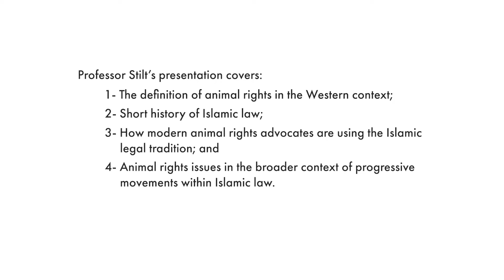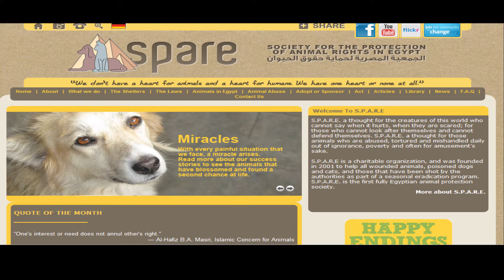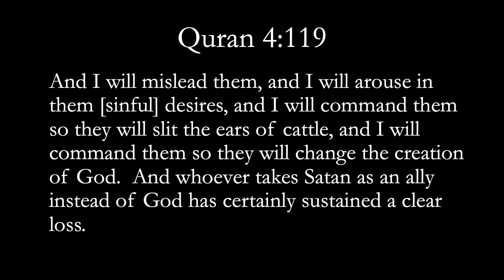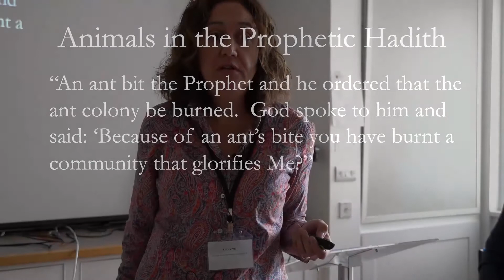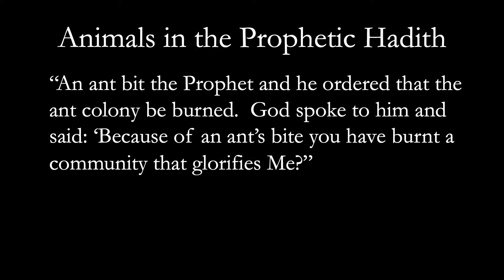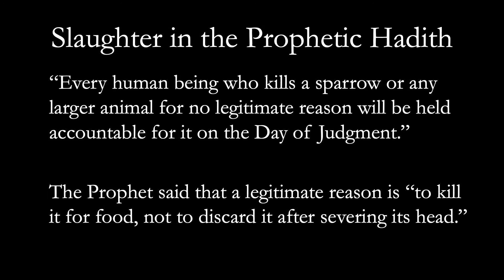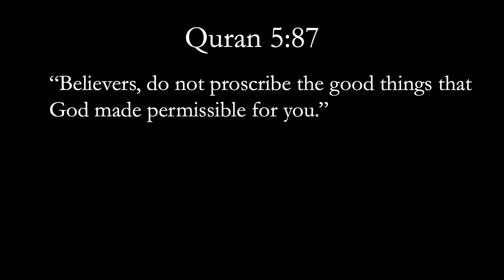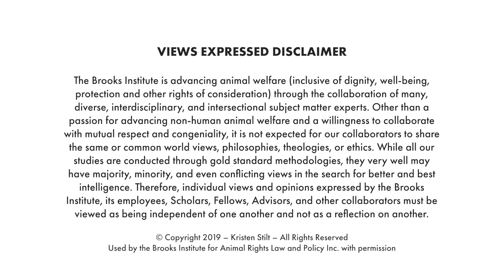"Islamic Conceptions of Animal Rights" by Kristen Stilt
Kristen Stilt, Faculty Director of Harvard Law School's Animal Law & Policy Program, presents on Islamic Conceptions of Animal Rights and the European Animal Rights Law Conference 2019 at St. Edmunds College, Cambridge University.